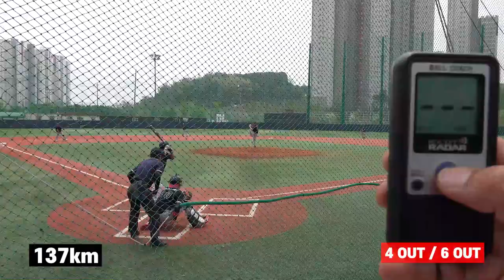살벌한 사회인야구 140km던지는 투수. 그걸 쳐내는 타자. 크낙새리그 2부 일요 메이저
연세대 출신의 생생한 선출투수 박흥재선수
최고구속 140km.  평균137km를 던지는 연세대출신 박흥재선수

남양주 크낙새리그 2부 일요더블메이저
지존 vs 라포르야구단 박흥재투수 하이라이트

즐감하시고 좋아요!! 구독!! 알람설정!! 그리고 선플 부탁드립니다

야구 잘하는 분들 너무 많습니다.
본인 수준에 맞는 부에서  야구하시면 됩니다
한편의 동작만 보고 모두가 다인양 결코 평가하지 말았으면 합니다
모두가 사야고
모두가 야구를 좋아하는 사람들입니다
제가 만난 선수들한테 나이가 40세가 넘어 어떻게 130전후로 던지냐고 물었더니
공통적으로 하는 말이 몸을 계속 만들고 있다고 합니다.
그냥 선출인데 110은 고사하고 100키로도 간신히 던지는 선출도 많이 봤습니다.
일반인과 다르게 몸에 배어 있는게 어느정도 나오겠지만 노력안하면 반드시 퇴화된다는
것을 볼수 있었습니다.
선출, 나풀, 중출, 취미사야, 미친사야, 반선출사야 등등 본인이 사야를 하고자 하는 목적이 다릅니다.
정말 일주일에, 한달에 한번 즐기러 나오는 분들도 많으니 플레이에 대해 지나친 비판은
자제부탁드립니다.
야달코치 올림

비지니스 문의, 야외레슨 등은 이메일로 신청부탁드립니다.